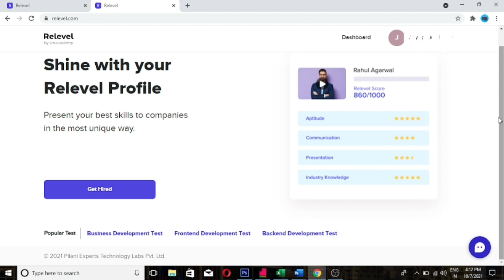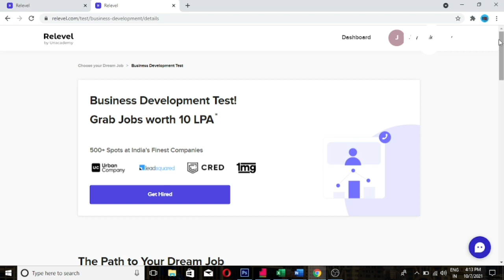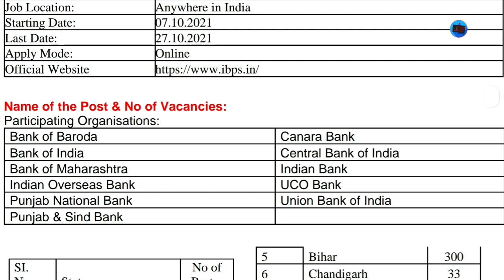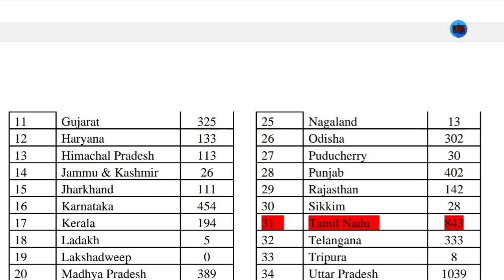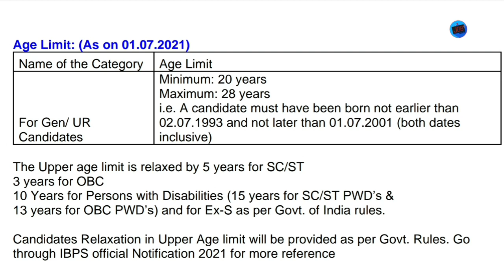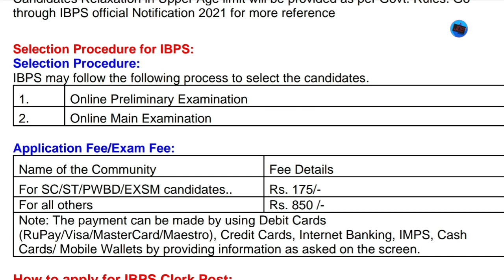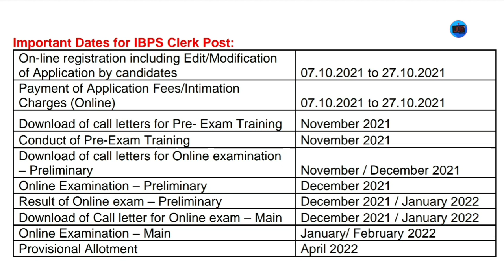IBPS CLERK RECRUITMENT 2021 || BANK JOBS 2021 || QUALIFICATION : DEGREE || TAMIL JOBS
➡️ Job wise Link ➡️
Business Development:

Details of the
- Eligibility
- Test Process
- Syllabus

private jobs
company jobs
free jobs
accountant jobs
government jobs
welder jobs
fitter jobs
storekeeper jobs
engineer jobs
nurse jobs
court jobs
housekeeping jobs
powerplant jobs
electrical works
computer operator jobs
electrician jobs
civil works
telecaller jobs
online jobs
work from home jobs
freelancer jobs
tourist jobs
driver jobs
abroad jobs
teacher jobs
cooking recruitment
airways jobs
atomic energy recruitment jobs
aiims jobs
hospital jobs
icmr jobs
district jobs